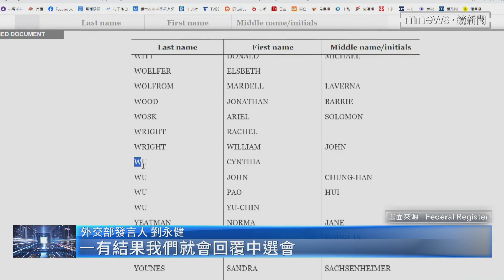查吳欣盈雙重國籍？ 柯文哲批政府失職好笑｜鏡新聞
民眾黨副總統參選人吳欣盈陷入國籍爭議，今天（11/30）上午總統參選人柯文哲直呼「很好笑」，說吳欣盈早受過立法院認證「沒有雙重國籍」。而吳欣盈還將出席30日於杜拜舉行的聯合國氣候變遷大會，身為參選人必須有國安隨扈陪同，粗估光是機票一人就要11萬元；對此，國安局表示，因涉及工作細節、不便透露，但會周延部署、確保候選人安全。